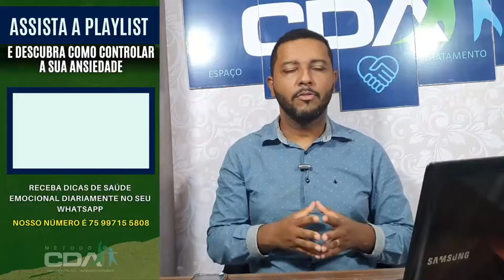Como Você PODE FAZER uma LIMPEZA EMOCIONAL! - Corte AnsieCAST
Porque Deixamos as Emoções Somatizar?